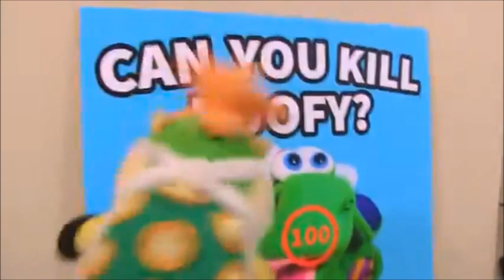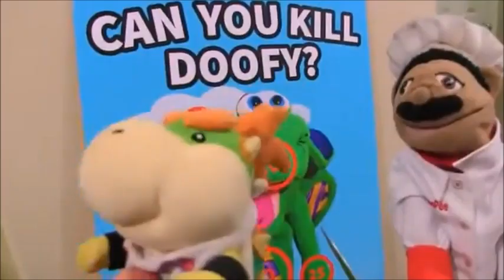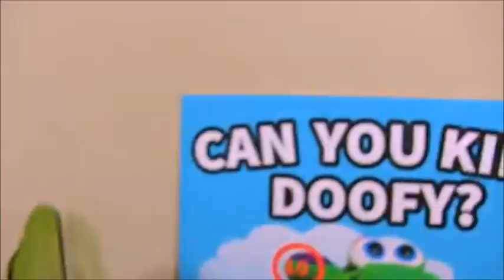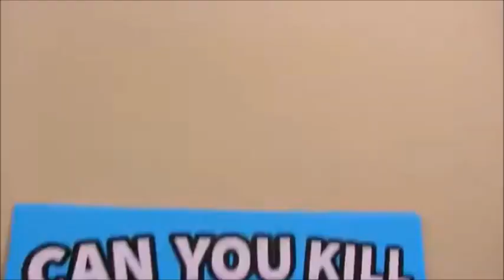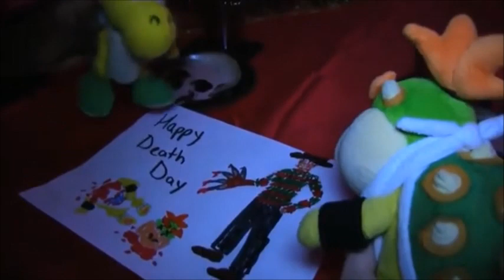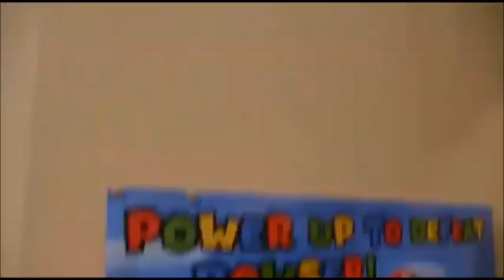Random SML Movies 6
They Are Bowser Junior's 7th Birthday, Bowser Junior's 8th Birthday, And Bowser Junior's 9th Birthday.